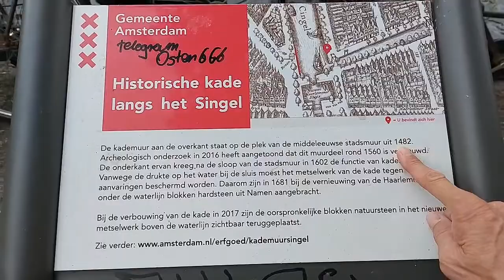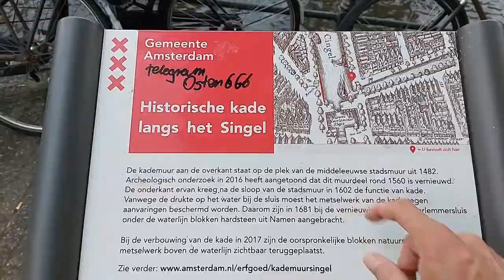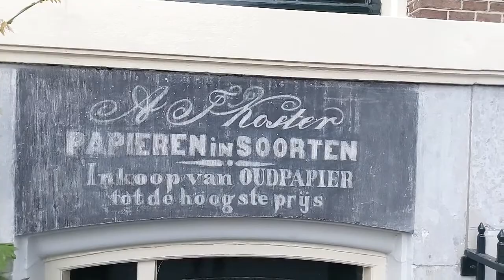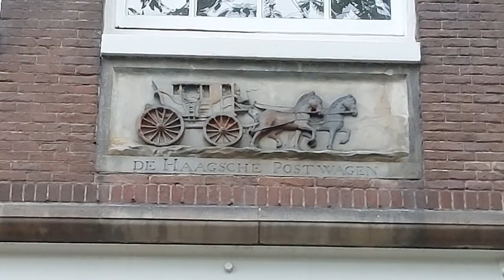Detailed Amsterdam 21 - Singel Nos 1 to 87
"Detailed Amsterdam" is a series of live stream tours where I will walk and talk about a different part of the city, about both history and the little details that make Amsterdam so special. Interaction is the key to these and I want them to be a walk with friends where we can chat and you can tell me what you want to see more of during the tour.

The old 'vintage' photos used in the tour are from the Amsterdam City Archive

Join my and Lee's Facebook group all about onine live tours